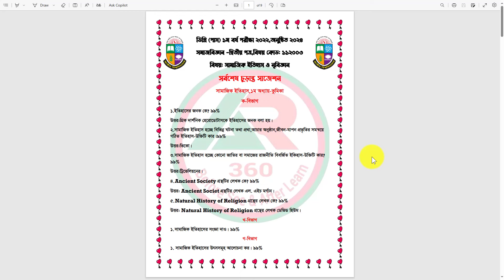ডিগ্রি ১ম বর্ষ সমাজবিজ্ঞান ২য় পত্র চুড়ান্ত সাজেশন ২০২৪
সমাজবিজ্ঞান ২য় পত্রের শর্টকাট ফাইনাল সাজেশন ২০২৪,ডিগ্রি ১ম বর্ষ সমাজবিজ্ঞান ২য় পত্র অধ্যায় ভিক্তিক সাজেশন ২০২৪,ডিগ্রি ১ম বর্ষ সমাজবিজ্ঞান ২য় পত্র সাজেশন ২০২৪,ডিগ্রি ১ম বর্ষ ২০২২ সমাজবিজ্ঞান ২য় পত্র সাজেশন,ডিগ্ৰী ১ম বর্ষ সমাজবিজ্ঞান ২য় পত্রের সাজেশন ২০২৪,সমাজবিজ্ঞান ২য় পত্র সাজেশন ২০২৪,ডিগ্রি ১ম বর্ষ সমাজবিজ্ঞান ২য় পত্র সাজেশন,সমাজবিজ্ঞান ২য় পত্র সাজেশন,degree 1st year sociology suggestion